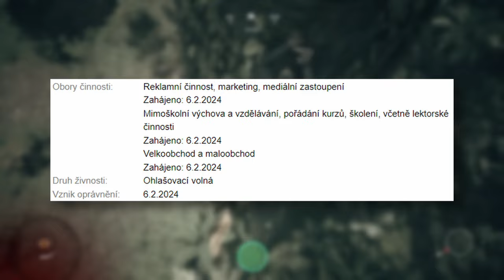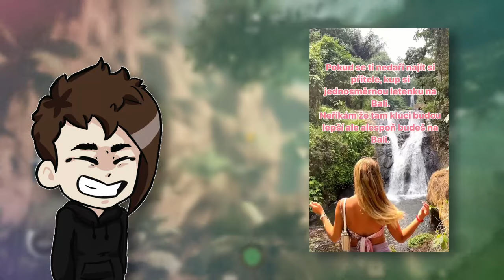Holka je totálně vygumovaná! (toxicita, pokrytectví a arogance) || Overthinked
Vracíme se k tématu, které tu už bylo. Takový menší update, jestli se nějaké věci změnily/nezměnily/zhoršily a podobně.

Kód pro slevu- DARKRY

O O
Pomocí čeho natáčíme:
Zvuk- AudaCity
O O

Obsah:
0:00 Intro a ohlédnutí zpět
2:01 Změny, shady byznys a živnost
5:18 Prvotní reakce na aktuální tvorbu
6:55 Jak se vyrovnává s komentáři
10:35 Jaké (ne)má ráda influencery
12:57 Jakou přináší "hodnotu"
14:12 Co ji vedlo k influencerství
16:37 Její argument proti studiu a školství
19:44 Má pochvala a závěrečné myšlenky
21:15 Nevěra, závěr a outro